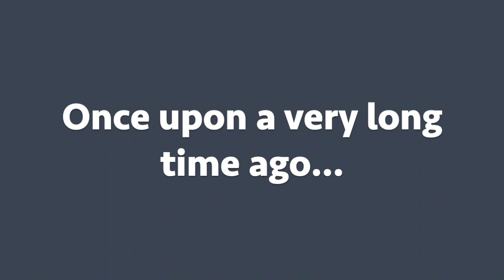Why the Sea is Salty - a folktale for children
This is a lovely folktale that I've told several times to live audiences. I recorded this for Leeds and Stockport Library services in the autumn of 2020. I tried my hand at simple animation too for this one too. I hope you enjoy it. I'd like to thank the Lawrence Batley Theatre and The Irish Rovers for their version of 'Drunken Sailor'.